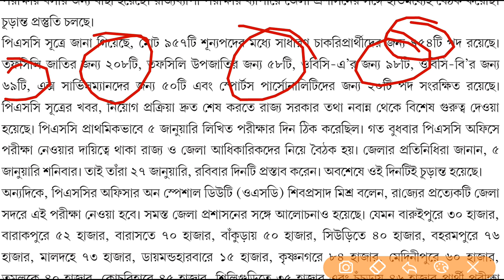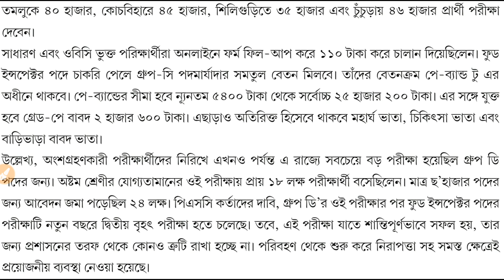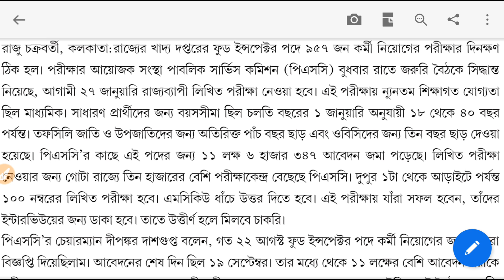WBPSC Food SI Exam Date | PSC Food SI পরীক্ষার দিন ঠিক হলো | Food SI Recruitment 2018 - 2019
PSC Food SI Exam Date is fixed. Food SI exam preparation. Exam will be held on 27th January, 2019. Number of candidates of Food SI exam is 11 lacs approx.